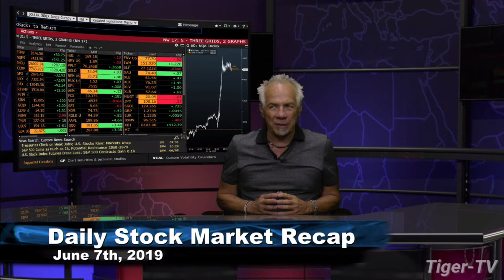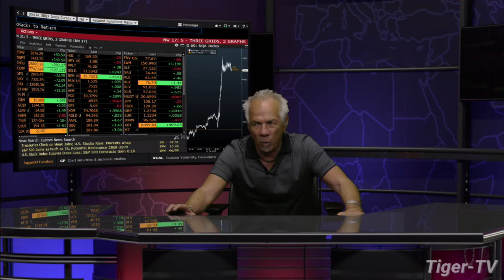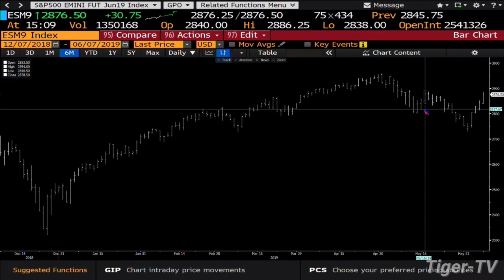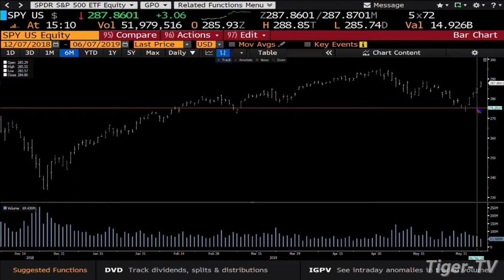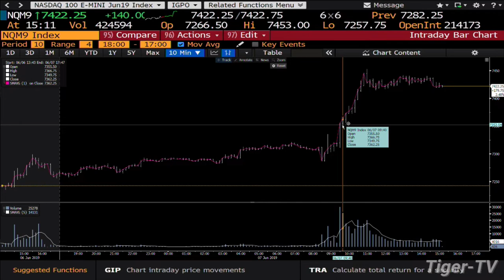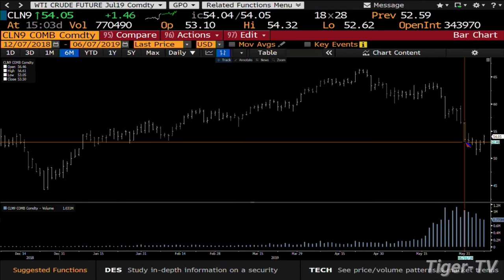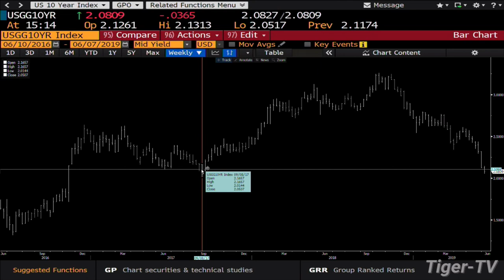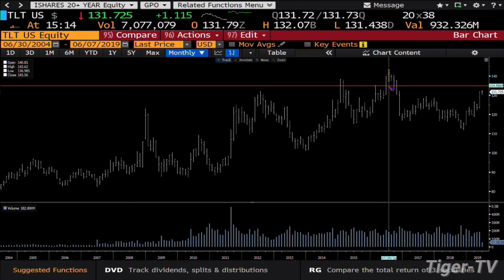June 7th, 2019 Daily Stock Market Recap with Tom O'Brien